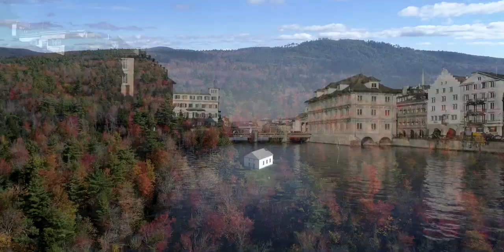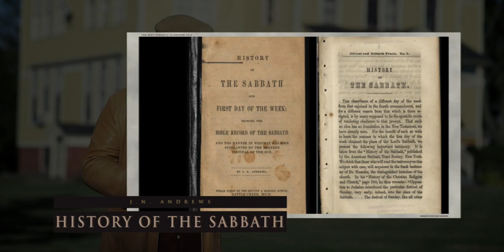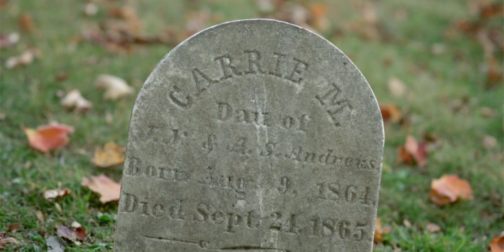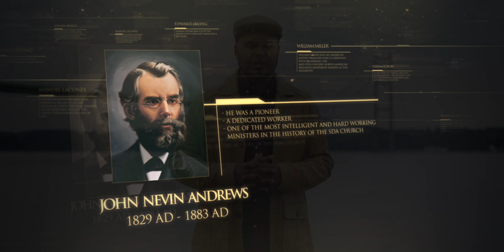27 John Andrews - El hombre más capaz de nuestras filas - Lineage